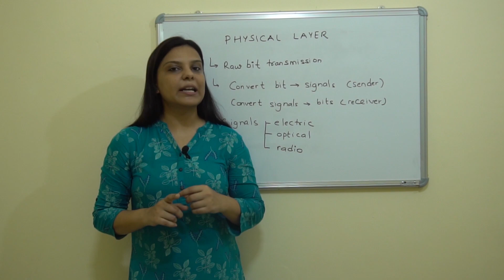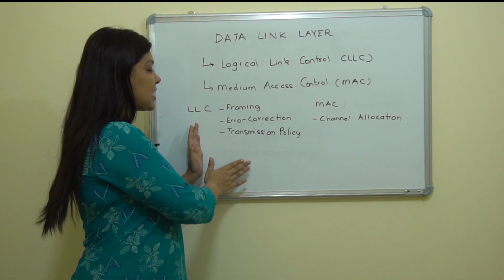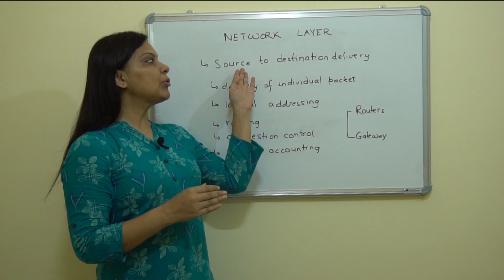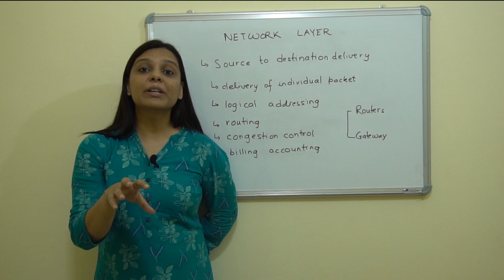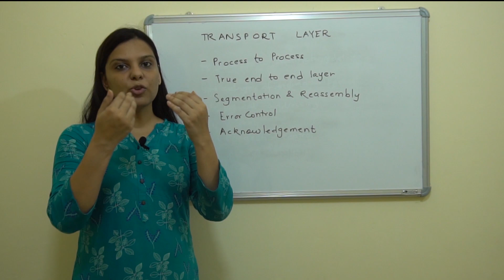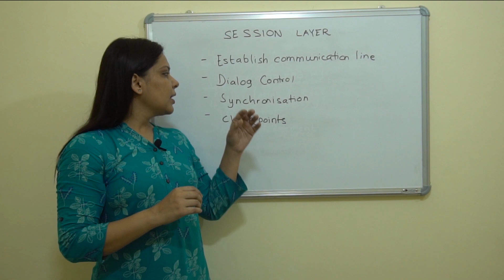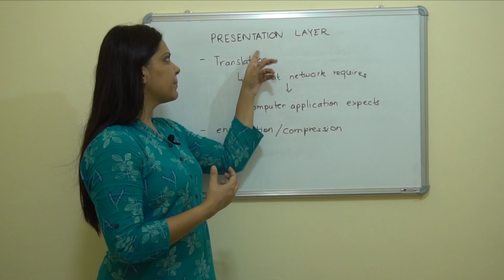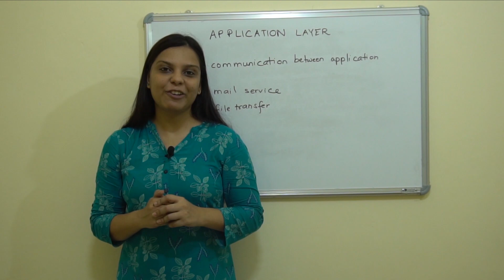Computer Networking Lecture 3 | Layers of OSI Model | Pi Gyan India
Pi Gyan India is giving you the basic concept of computer network taught in BCA and MCA courses in most of the leading universities in India.

In this video, we have covered the working of each layers of OSI Model in detail.

Computer Network | Layers of OSI Model

Open System Interconnection Model has 7 layers

This video will give you a basic idea about the working of each layer of OSI Model. This is the part three of the series where we will cover computer network topics.